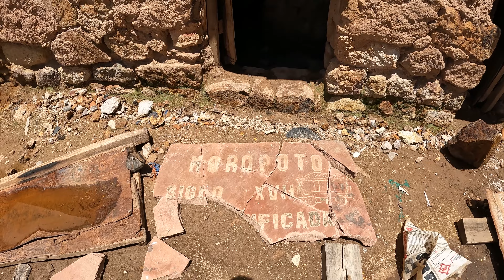Conquering Cerro Rico - Finding the Road Less Travelled in Bolivia! Exploring abandoned silver mines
Join us on an exhilarating journey as we set out to conquer Cerro Rico, the legendary "Rich Mountain" of Potosi. In this video, we navigate through the rugged terrain, facing the challenges of finding the safest route amidst ever-changing landscapes and landslides. Experience the thrill of our quest as we venture on foot after encountering a closed gate, determined to reach the summit. Get ready for an adrenaline-pumping adventure filled with breathtaking views and unexpected twists!